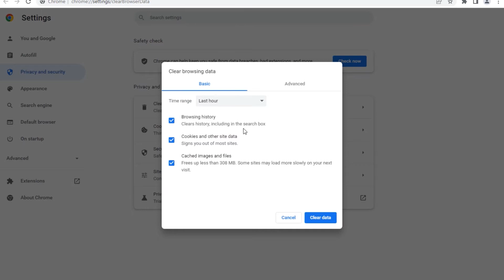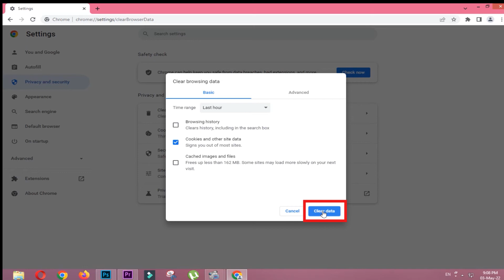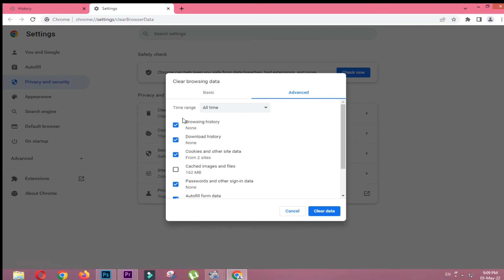how to clear browsing data chrome | how to clear cookies in chrome | skills insider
Welcome back Friends to Channel Skills Insider
Friends this video tutorial is about to clear browsing data Catch, Cookies and history in Google Chrome in PC and Laptop to protect privacy.
when a Pc and Laptop is using others.
1- On your Laptop and PC, Open Google Chrome Browser
2- Click on three dots  in top 🔝 right corner of Browser.
3- Click More Tools  Next to Clear Browsing data
4- On clear Browsing data window , Choose a time range like Last hour , Last  24 hour , Last    7 days and All time
5- Select